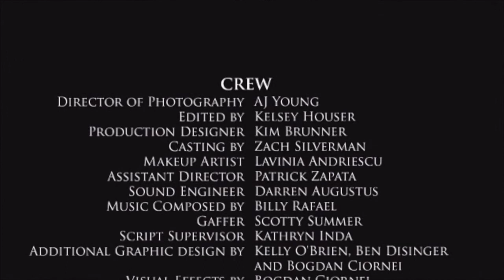SPIN PT III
Producer:  Man Of Silver
Starring the following Miami Talent:  Sheldon White, Collin Campana, Lindsey Hollister Jeff Graham, Laura Palmer, Billy Rafael.
Also starring:  Meagan Madson, Nick Williams, Tim Brehmer, Alexa Smahl, Misty Bialys
Director:  Ty Leisher
Writer:  Jeff Graham & Laura Palmer
DP:  AJ Young
Sound:  Darren Augusta
Logline:  When six unlikely Hollywood hot shots find themselves locked up after a wild night, they must learn to either work together, or never work again.